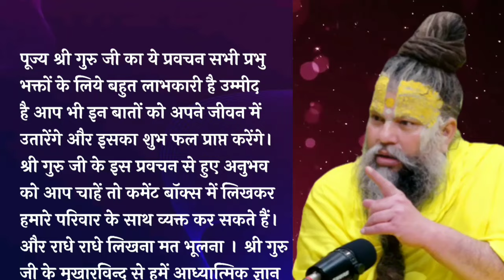राधा कृष्ण को प्रसन्न करने की विधि | Premanand Ji Maharaj | Shri Premanand Maharaj Ji | Radha Krishn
राधा कृष्ण को प्रसन्न करने की विधि | Premanand Ji Maharaj | Shri Premanand Maharaj Ji | Radha Krishna

Queries Solved :
radha mohan
radha krishna
radha krishna songs
radha radha
radha rani lage
radha rani
radhe radhe
radha naam sankirtan
radha naam jap
radha naam kirtan
radha naam dhun
radha naam
radha naam kirtan premanand ji maharaj
radha krishna namaavali chant
radha krishna naam
radha krishna naam jap
radha krishna naam kirtan
radha krishna premanand ji maharaj
radha krishna prema katha
radha krishna prema mandir
premanand ji maharaj
premanand maharaj
premanand ji maharaj pravachan
premanand ji maharaj pradeep mishra
premanand ji maharaj vrindavan
premanand ji maharaj vs pradeep mishra
premanand ji maharaj satsang
premanand ji
premanand baba
premanand ji maharaj bhajan
premanand ji motivational speech
premanand ji motivation
premanand ji motivational status
premanand ji motivational video
premanand ji motivational shorts
premanand ji motivation edit
premanand ji maharaj motivational
shri premanand maharaj ji